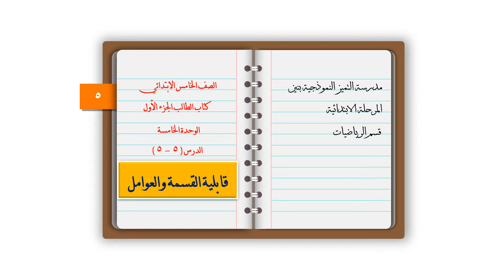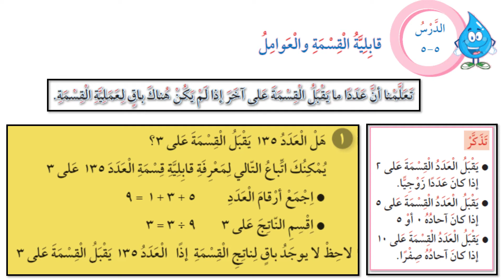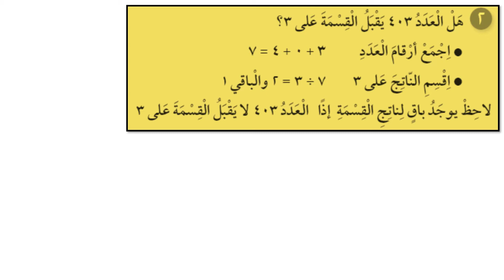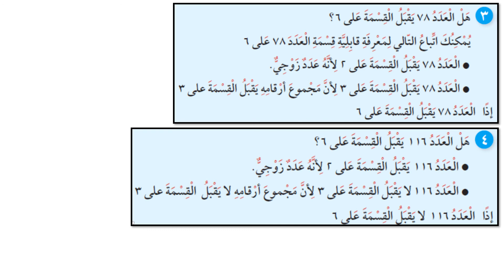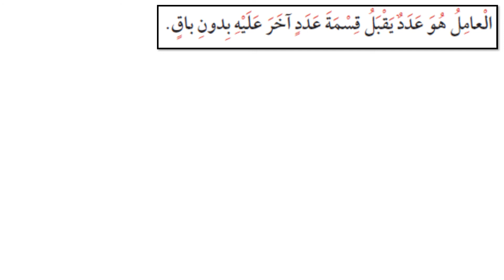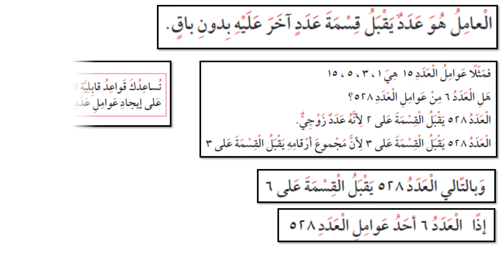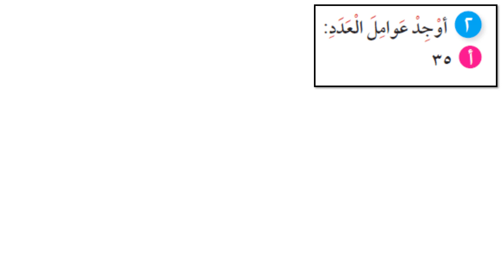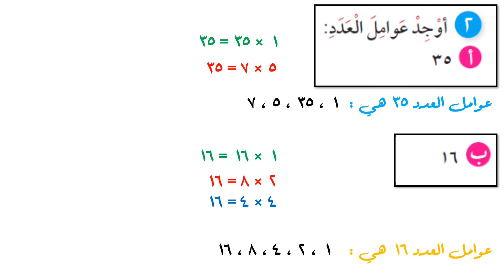الصف الخامس الابتدائي - الرياضيات - قابلية القسمة والعوامل